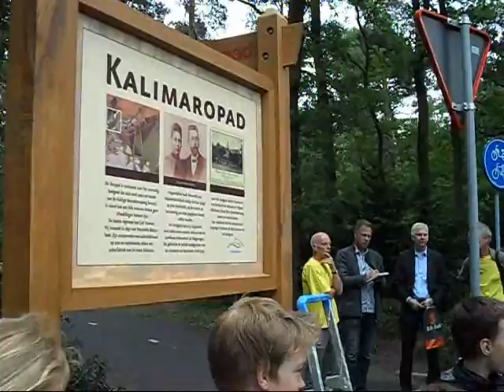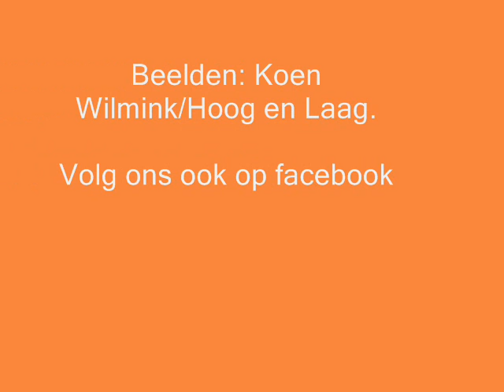Fietspad bij Sportpark Wilhelmina Heelsum krijgt de naam 'Kalimaropad''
Bij een nieuw fietspad hoort een nieuwe naam. Zo ook bij het fietspad bij Sportpark Wilhelmina. Wethouder van Lent was aanwezig om de naam te onthullen op woensdag 18 mei 2011